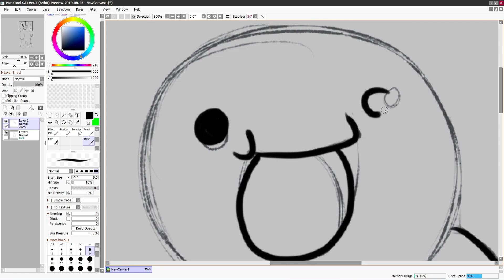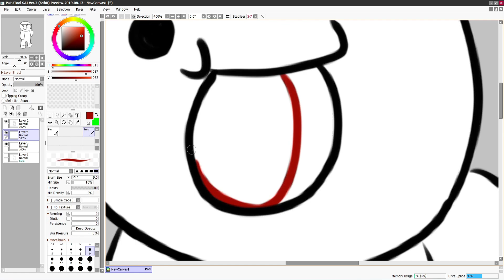Practicing odd1sout character at first time in video